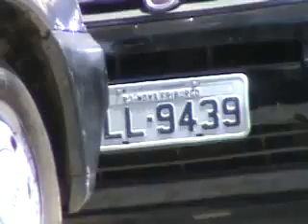PLANTÃO NOVA TV FRIBURGO RJ HOMEM ENCONTRADO MORTO AO VOLANTE - PARQUE SÃO CLEMENTE 11 02 14